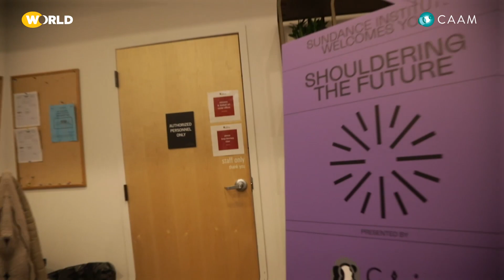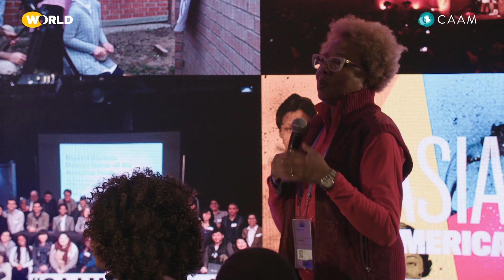Shouldering the Future: Keep Growing Diversity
SHOULDERING THE FUTURE, features changemakers Jean Tsien, Effie T. Brown and Sheroum Kim, who have been moving storytelling and equity forward within the film industry. The panel focuses on sustaining investment, nurturing emerging talent, and increasing the diversity of stories. Moderated by David Magdael.